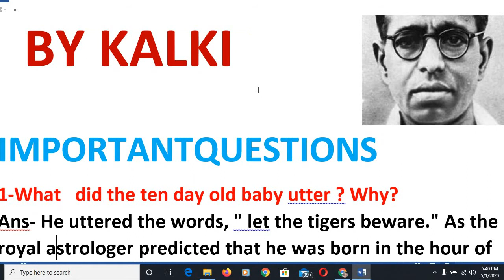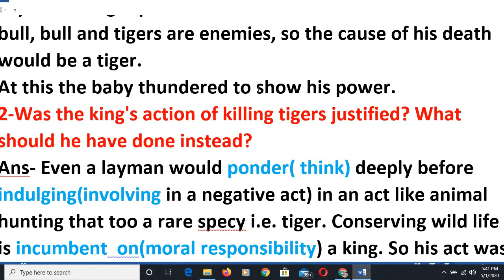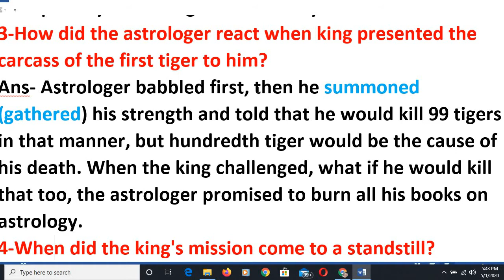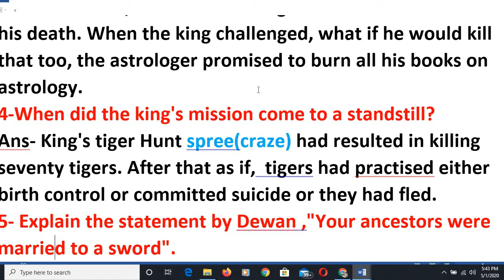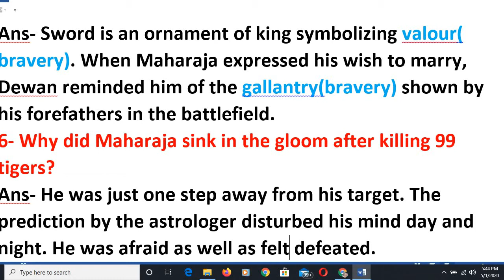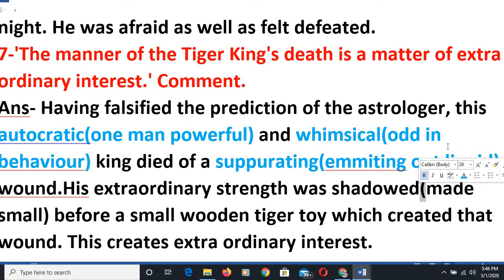CBSE, CLASS XII,ENGLISH CORE- VISTAS,THE TIGER KING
IMP. QUESTIONS WITH ANSWERS TO HAVE AN EDGE